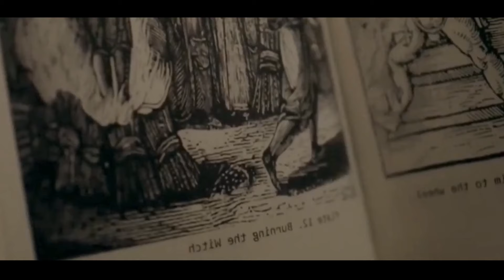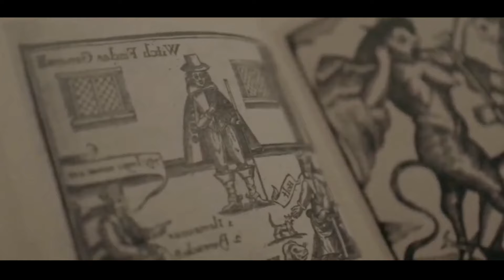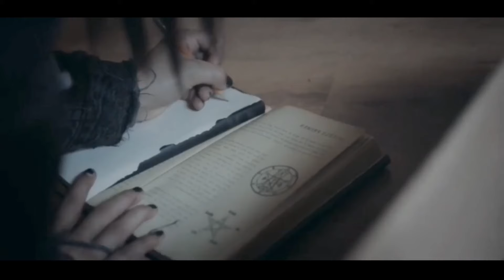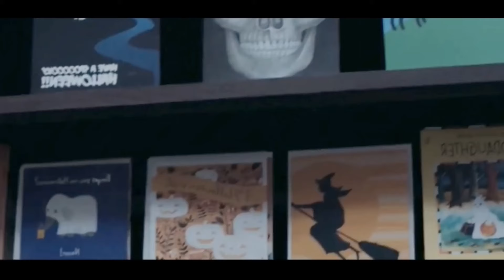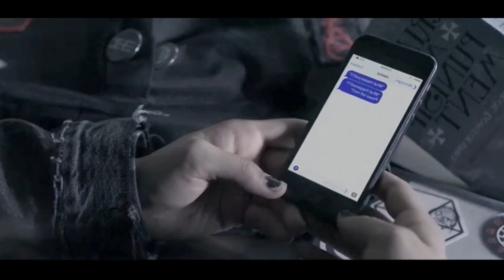SHE Has Done Dark Ritual Only To Curse Her Own Mother By Demon Entity | Film Explained In Hindi/Urdu